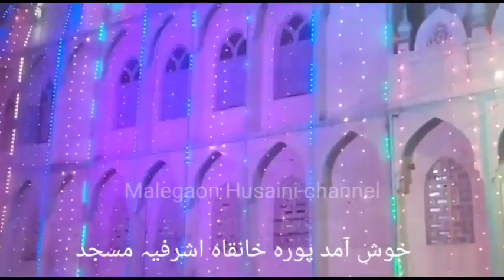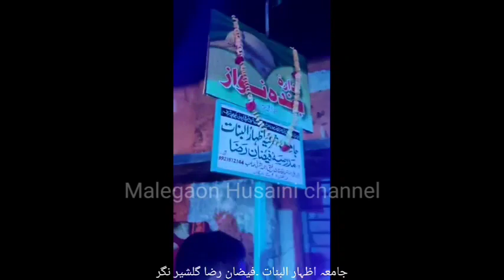Malegaon. khush Amad Purah. Gulsher nagar Decoration Eid Milad un Nabi s.w